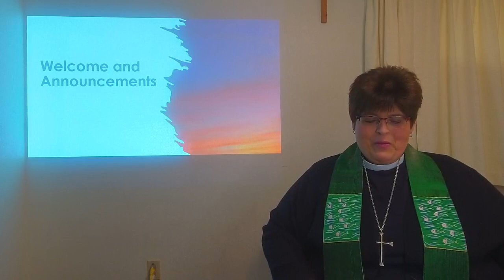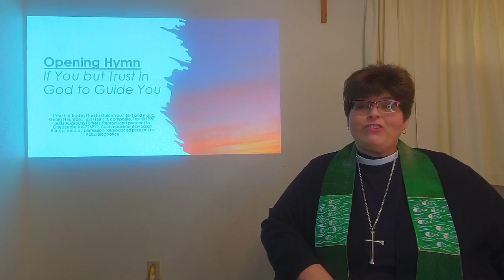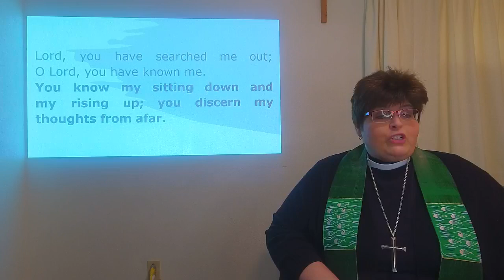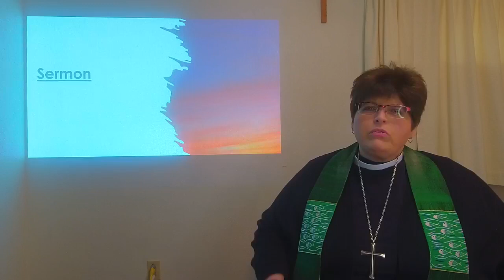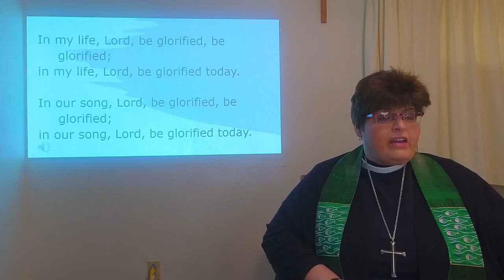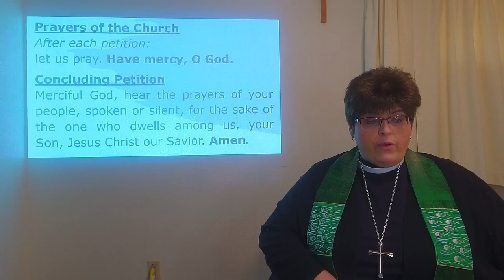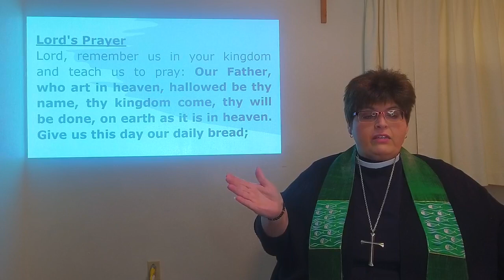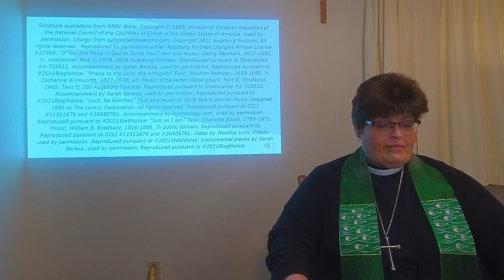Colville Lutheran - 2Epiphany 1 17 21 Jesus Calls Disciples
Used by permission. Reproduced by permission under Augsburg Fortress Liturgies Annual License #27464. “If You but Trust in God to Guide You,” text and music: Georg Neumark, 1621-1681; tr. composite. Reproduced pursuant to OneLicense A-726912. Accompaniment by Sarah Bereza, used by permission. Reproduced pursuant to 2021BlogNotice. “Praise to the Lord, the Almighty” Text: Joachim Neander, 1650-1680; tr. Catherine Winkworth, 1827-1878; alt. Music: Ernewerten Gesangbuch, Part II, Stralsund, 1665. Text © 200 Augsburg Fortress. Reproduced pursuant to OneLicense A-726912. Accompaniment by Sarah Bereza, used by permission. Reproduced pursuant to 2021BlogNotice. Reproduced pursuant to CCLI #11311679 and #20485761. Accompaniment by Hymnology.com, used by permission. Reproduced pursuant to 2021WebNotice. “Just as I Am” Text: Charlotte Elliott, 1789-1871. Music: William B. Bradbury, 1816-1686. In public domain. Reproduced pursuant to Reproduced pursuant to CCLI #11311679 and #20485761. Video by Worship Lyric Videos, used by permission. Reproduced pursuant to 2021WebNotice. Instrumental pieces by Sarah Bereza, used by permission. Reproduced pursuant to 2021BlogNotice.